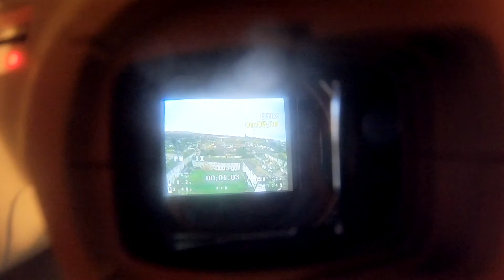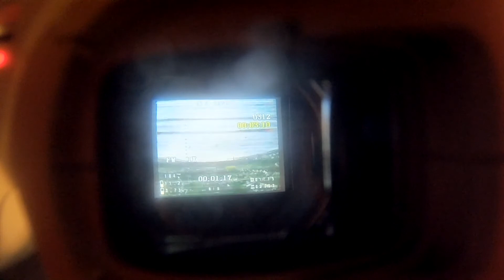Dominator HD3 Fault, please skip to 41seconds for clearer footage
Shot with a runcam through the lenses. Dominator HD3 in DVR mode playing back previous footage recorded on attitude v4 goggles to show odd distortion when moving IPD slider, sometimes ill even have to put pressure on the slider to make the distortion stop. This happens in live view also, not just in dvr mode. I pause at random times to show it isn't a reception/poor signal issue. I switch to the other lens which is a much better view after 42 seconds, its probably best to skip to 42 seconds in. I couldn't really see what the runcam was recording, sorry.

Just purchased from Hobbyking